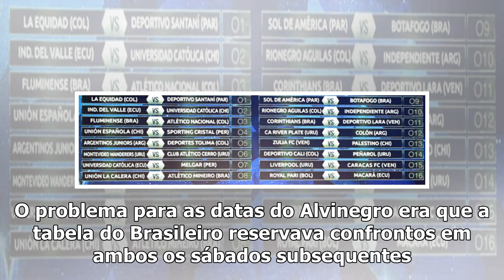Com Corinthians às quintas, Conmebol confirma datas da segunda fase da Sul-Americana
19:12 BTGazeta PressA Conmebol confirmou nesta quinta-feira a data dos duelos da segunda fase da Copa Sul-Americana e promoveu mudanças na tabela também do Campeonato Brasileiro. A entidade reservou d...